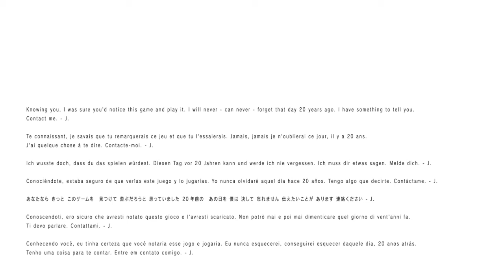It'll Screw With Your Mind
P.T.